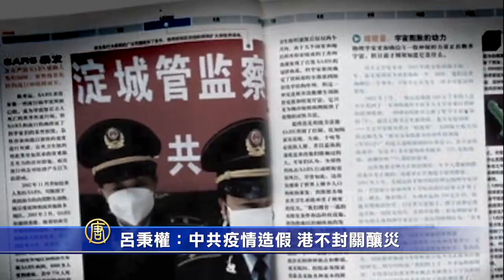浸大高教呂秉權：中共重點不在防疫而是控制輿論 擔憂港府遲遲不全面封關